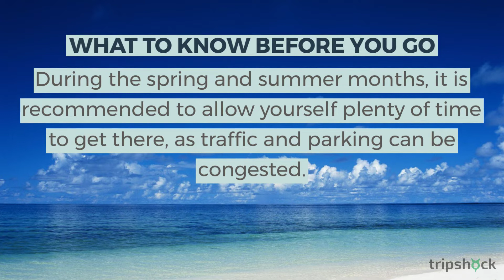Crystal Beach Visitors Guide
Discover dazzling Destin things to do at the best rates online with TripShock

Crystal Beach is a neighborhood in Destin known for its breathtakingly beautiful beaches, and for providing hours of family in the sun! With colorful cottages lining the streets, and tons of fun activities and things to do, Crystal Beach is the place to be to make magical memories in Destin.